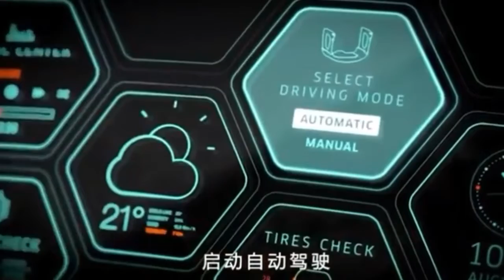School bus বিলাক হালধীয়া ৰং ৰ থকাৰ বৈজ্ঞানীক কাৰণ || Anurag support